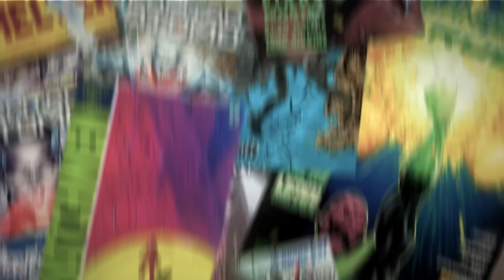OS 5 MELHORES WOLVERINES - DO PIOR PARA O MELHOR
Sim, existem mais de 1 Wolverine, veja quem são eles.